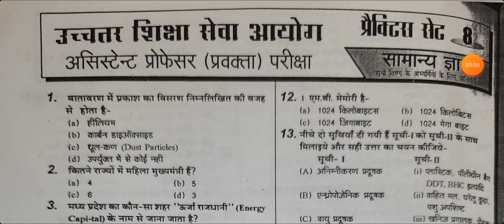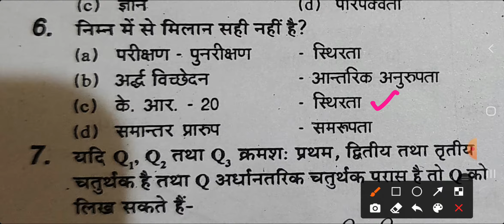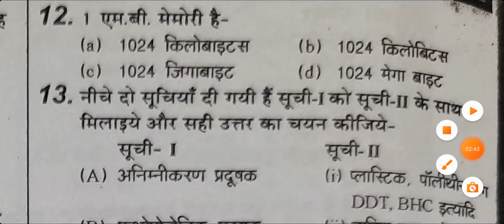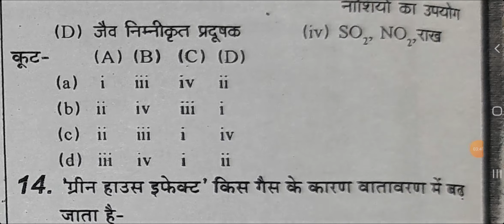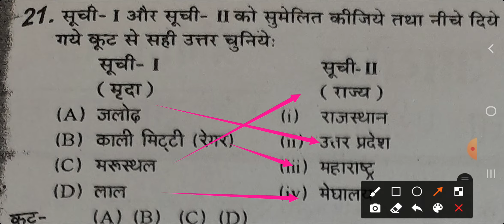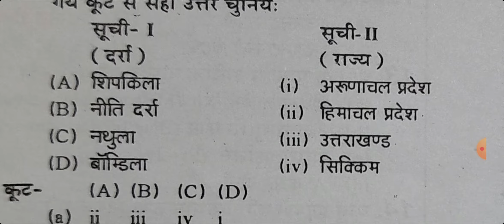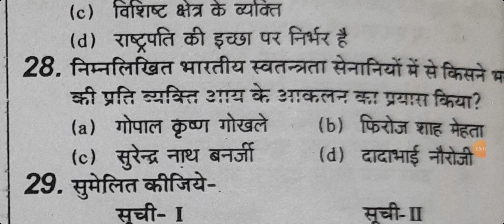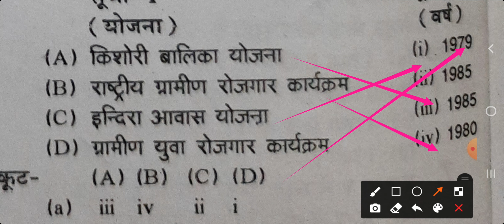G.S सामान्य अध्ययन करंट अफेयर सहित न्यू सिलेबस पर प्रैक्टिस सेट 8 🔴 असिस्टेट प्रोफेसर 30 क्वेश्चन